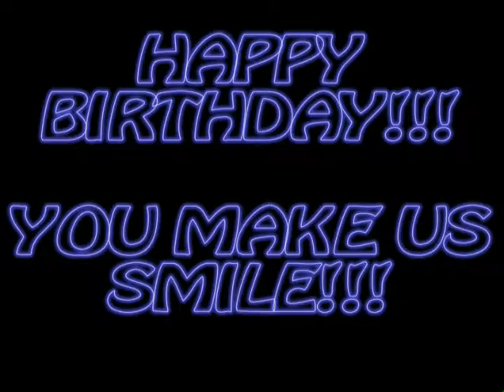HAPPY BIRTHDAY Dad You make us smile